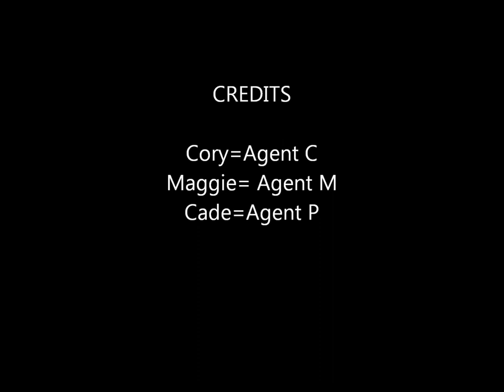The Agents 2